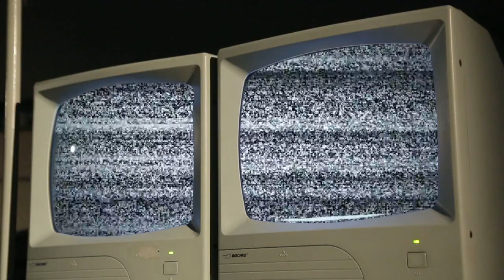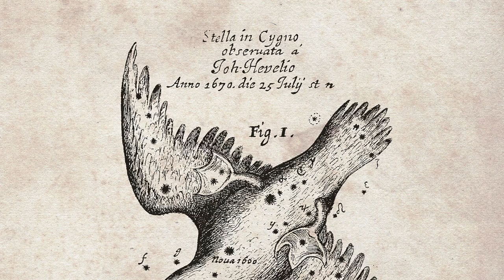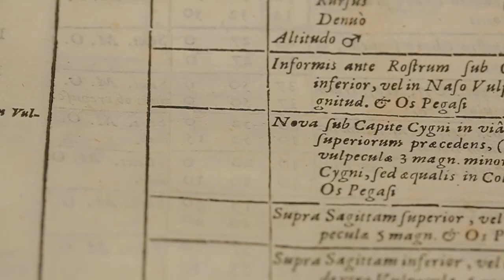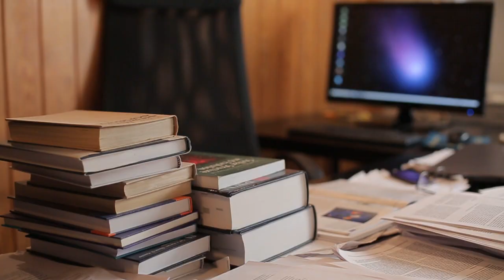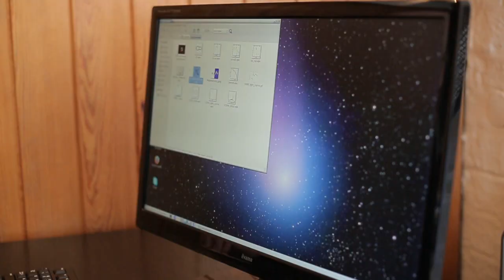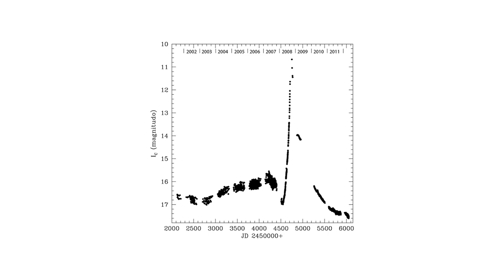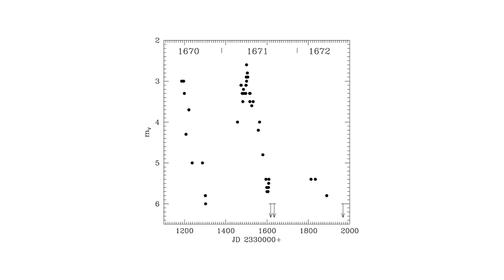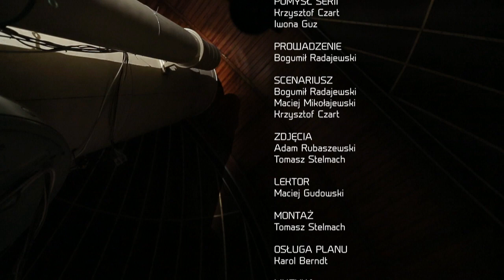Zderzenia gwiazd - Astronarium odc. 20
Zderzenia gwiazd to bardzo rzadkie zjawiska. Czym są tzw. czerwone nowe i co łączy obserwacje wykonane przez Heweliusza kilkaset lat temu z najnowszymi odkryciami dokonanymi przez polskich astronomów?

"Astronarium" przedstawia najnowsze badania Kosmosu. Opowiada o tajemnicach Wszechświata i polskich naukowcach, którzy je zgłębiają.

Odcinek 20 - Zderzenia gwiazd
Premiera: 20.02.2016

Produkcja: Polskie Towarzystwo Astronomiczne oraz Telewizja Polska
Partner medialny: Urania - Postępy Astronomii
Dofinansowanie produkcji: Ministerstwo Nauki i Szkolnictwa Wyższego

"Astronarium" is TV program about astronomy and space. We present the mysteries of the Universe and Polish scientists who explore them.

Episode 20 - Star Mergers
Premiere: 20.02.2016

Production: Polish Astronomical Society and Polish Television
Media partner: Urania - Postępy Astronomii
Production financing: Ministry of Science and Higher Education, Poland